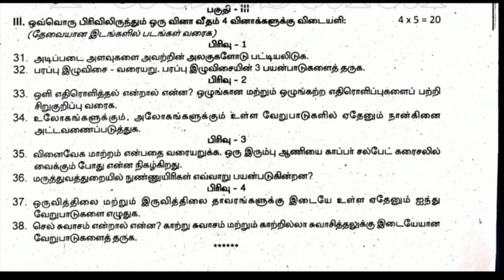8th science quarterly question paper 2022 || 8th science Tamil medium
8th science quarterly question paper 2022 || 8th science Tamil medium